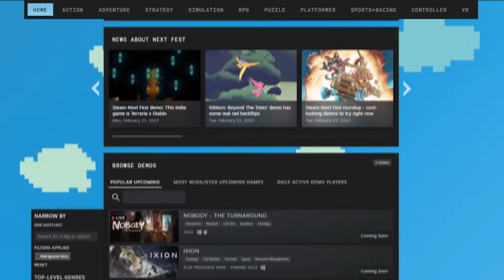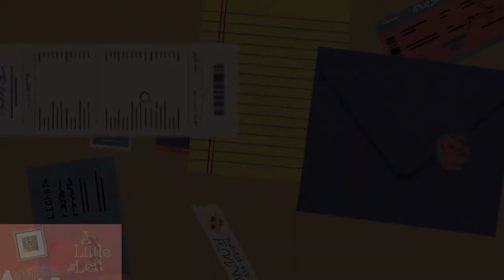I'm addicted to demos || Steam NextFest 2022 || Greg's Grand Game Library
Steam Next Fest is a semi-frequent event where Valve encourages indie developers to present demos of their games. I've been loving these events and being able to testdrive a hundred different games in week is great. I might do something like this for each Next Fest, who knows?

written, recorded and edited by me :3